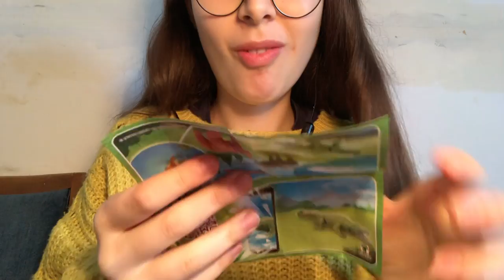KINDER SUPRISE MAXI ASMR/OPENING (also im making its toy :)) - Ella Joy Asmr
Hiii guysss today i ate Kinder Suprise Maxi and i made toy in chocolate

Please follow me in tiktok and instagram ❤️
you will make me really happy if you follow me 🤗
thank you so much for supports 💕💕